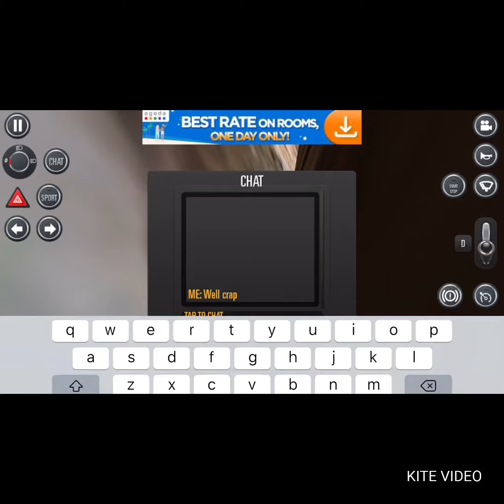10/10 Driving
Game: Driving School 2017